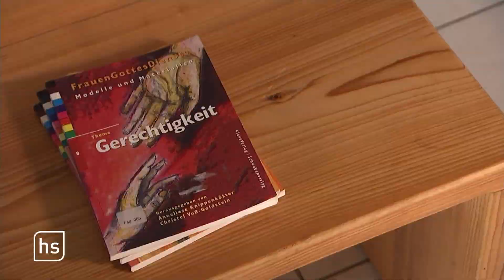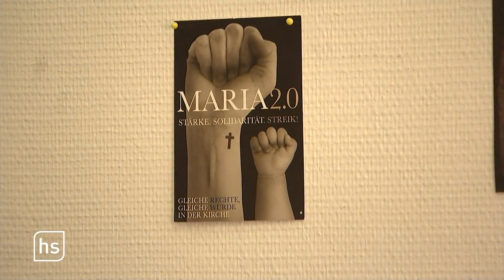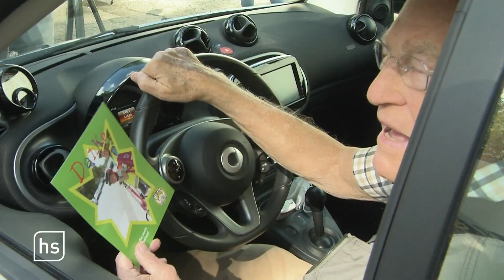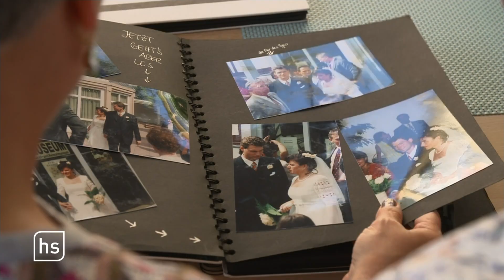Frauen bald Priester? | hessenschau vom 08.09.2022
00:00 Themenüberblick
00:51 Fragen an Innenminister nach tödlichem Polizeieinsatz
03:20 100 Tage Ministerpräsident Boris Rhein
06:07 Freude über Regen in Hessen
11:43 Synodalversammlung – Reformvorhaben sollen beschlossen werden
19:51 Türken in Hessen – Liebe verbindet